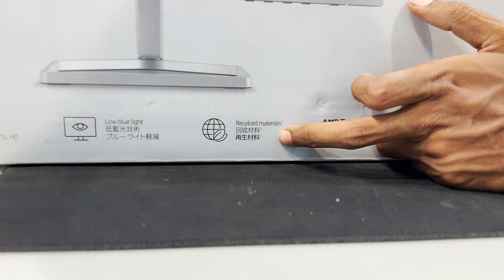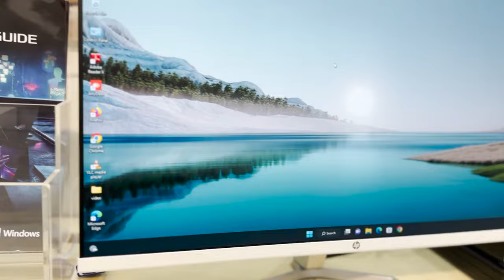Watch Before You Buy | Hp M22f and M24fwa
Hp M22f Laptop Store price - 10500/-
Hp M24fwa Laptop Store Price - 13500/-
Address- Laptop Store Shop no-12, Greenland C.H.S. Plot no- 20,Sector-40, Seawoods Navi Mumbai
Laptop Stores Shop no-03, Sai Sahil C.H.S. Plot no -6A, Sector-05, Ulwe Navi Mumbai
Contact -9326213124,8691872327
💻Dell-HP-Acer-Lenovo-Asus💻
Entertainment Purposes-Ci3-Ryzen-3
Everyday Usage Laptops Intel, AMD
Thanks for Choosing Laptop Store
WE WILL GIVE YOU BEST DEAL..